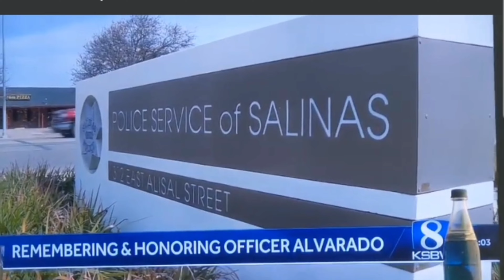Salinas Police Officer Shot to Dead | Oficial de Salinas es asesinado a tiros 😥